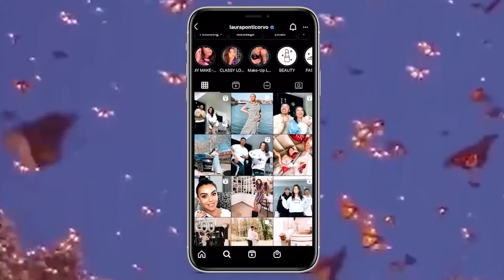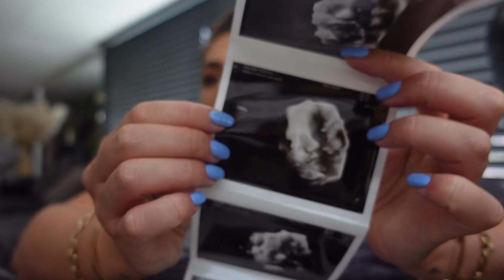ZWANGERSCHAPS SHOOT🤰🏽BABY MEUBEL SHOPPEN👶🏽 MAMA JARIG🎉 | Laura Ponticorvo | VLOG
Hi lieve mensen. In deze vlog neem ik jullie mee backstage naar mijn eerste zwangerschaps shoot, maken we een start aan de babykamer in onze kamer en gaan we meubel shoppen voor de kleine meid. Mijn lieve moedertje is jarig en komt met haar vriendinnen naar Amsterdam om er even een onvergetelijk leuk dagje van te maken samen. De prachtige Venetiaanse muur is gestuct door Pomme, een goed vriendje van mij. Zijn bedrijf heet DESIGNMUREN en je kan hem op Instagram vinden. Prachtig wat hij kan en maakt en het geeft je huis direct een nieuwe vibe! We hebben inmiddels 5 muren in huis laten designen door hem:) We hebben de laatste pret echo van onze kleine frummie en het aftellen is nu wel echt begonnen. Gas erop en alles zal vanaf nu in het teken staan van de komst van ons meisje! Veel kijk plezier lieverds! Liefs van mij.

- Mijn tweede lens voor mijn professionele camera.

Elke woensdag en zondag staat er om 07:00 een nieuwe video voor jullie online, maar houd het in de gaten, want ik upload ook veel extra video's! In mijn vlog neem ik jullie mee in mijn drukke Amsterdamse bestaan, beauty tutorials waarbij ik jullie hopelijk met mijn tips kan helpen en inspireren, ik zal iedere keer als ik naar het buitenland vertrek jullie meenemen op reis en ik neem jullie mee in een hele bijzondere fase van mijn leven. Ik ben op 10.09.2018 GETROUWD en hiervan heb ik zoveel video's online gezet. Er komen nog meer video's aan op het gebied van trouwen. Binnenkort een leuke Q&A hierover zodat ik veel aankomende bruidjes kan helpen met mijn tips!

Liefs,

Laura Ponticorvo